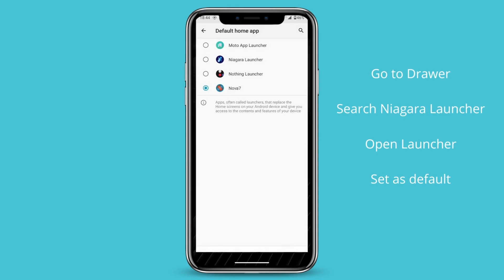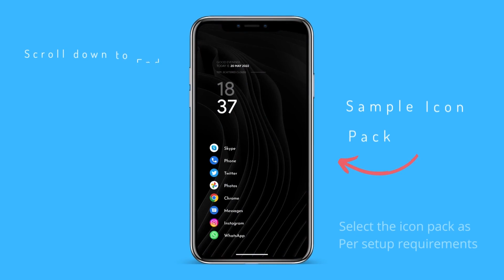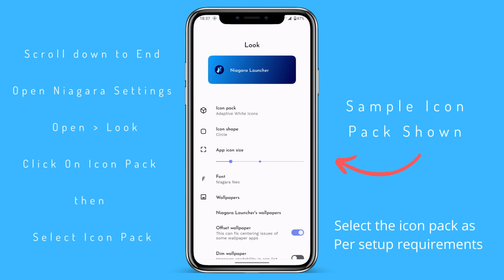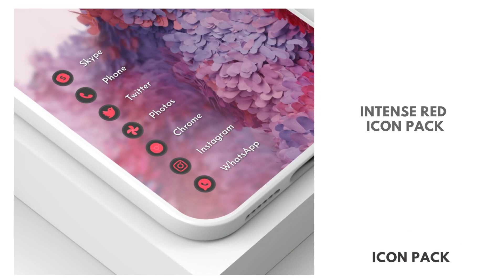Android Homescreen Setup No.276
Follow for more Android Homescreen Setups & Themes @mangosetups

Apps used in this setup:
(Only Nova Launcher setup's backup available)

instagram reels
vlog
diy
apps
s22 ultra

nova launcher setup backup

nova launcher setup reddit

nova launcher setup wallpaper

nova launcher setup ideas

nova launcher minimalist setup

minimal nova launcher setup

Niagara launcher

minimal nova launcher setup reddit

nova launcher set up

nova launcher instructions

s22 ultra